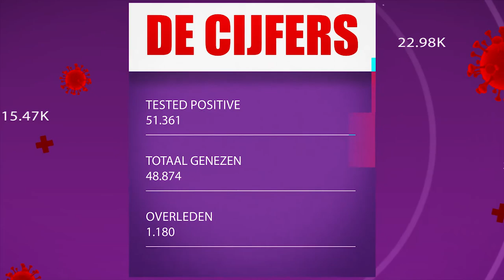COVID-19 JOURNAAL, AFLEVERING 316, DD 17 DECEMBER 2021